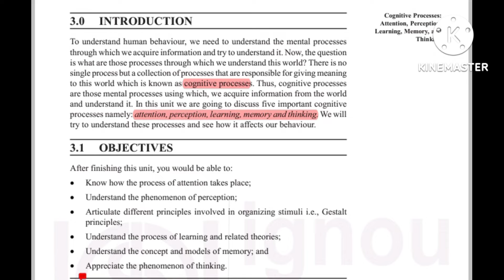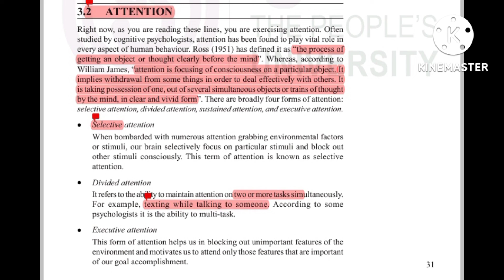IGNOU bpcg 171|| general psychology|| ATTENTION